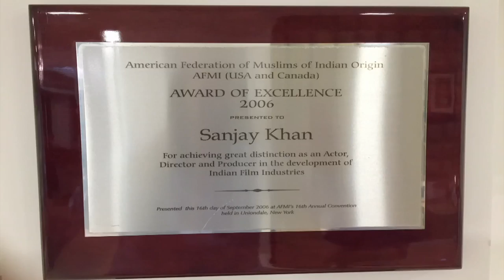Sanjay Khan Biography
Sanjay Khan Official Channel